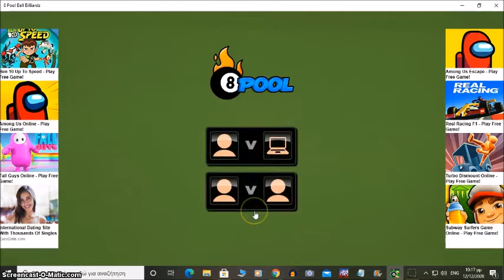Παίζοντας μπιλιάρδο χάλια μαύρα